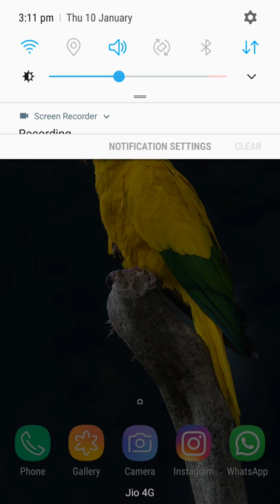Pubg mobile 2019 marathi song dance